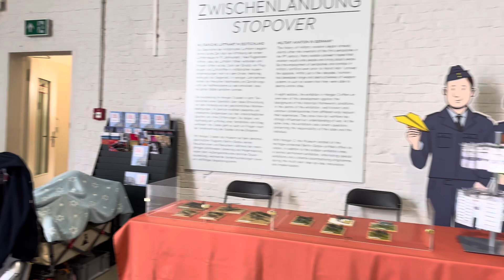IPMS Deutschland Gatow 2024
Das ipms modellbautreffen im Rahmen des flugplatzfestes in Berlin Gatow 2024. einige Impressionen der show.